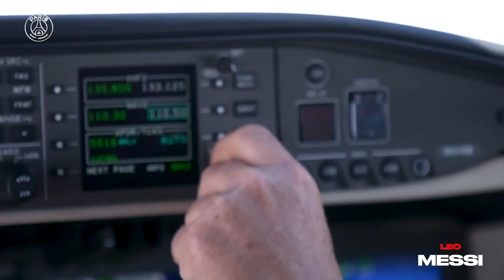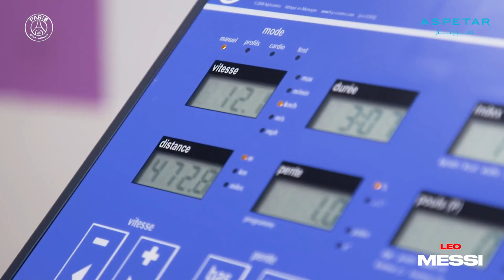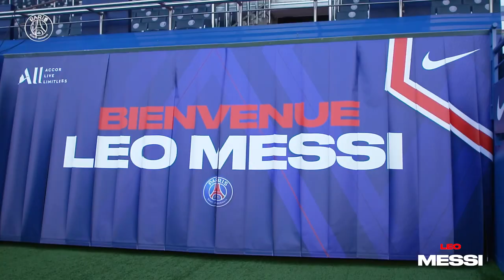Leonel Messi First day at PSG in France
Messi arrives in France and the crowd is bigger